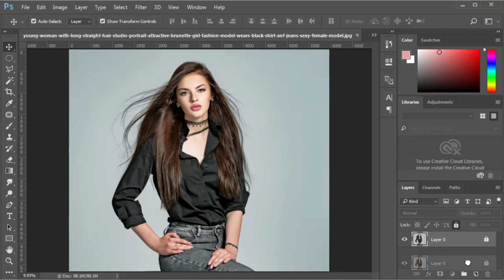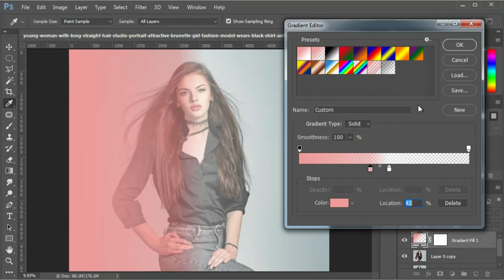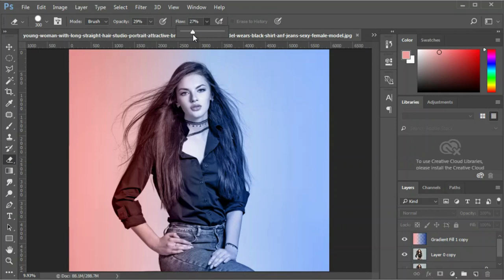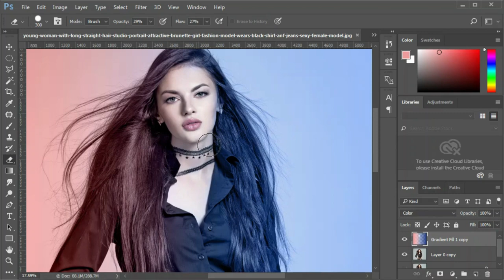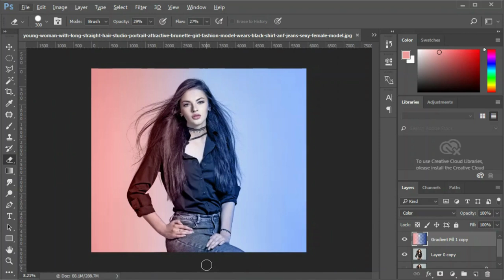Dual light effect |Glow effect |Neno effect | photo editing in photoshop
In this video, I have shown how to Dual Light Effect | Neno light | Glow effect, and photo editing using 1 tool, this is an easy Photoshop tutorial you can also have fun with your pictures by using this method I hope you guys like it!